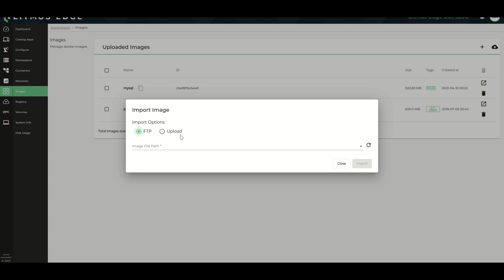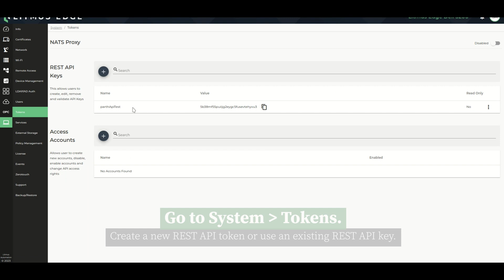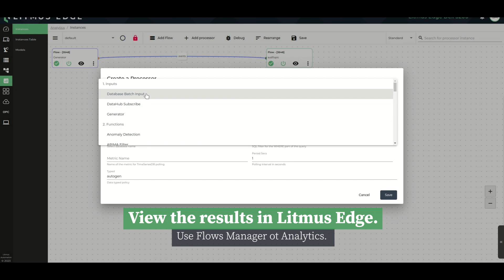How to use NATS Broker Pub/Sub Mechanism Using Litmus Edge?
NATS is a Pub/Sub messaging system that is highly scalable, secure, and easy-to-use. Need more reasons to love it? It's open-source and cloud-native, making it a popular choice for event-driven architectures, high-performant and reliable applications.

Litmus Edge has built-in NATS broker. From microservices, event-driven architectures, time-sensitive low latency applications, to data streaming in near real-time - NATS is the perfect choice and Litmus Edge makes this available as part of the product.
Learn how you can use NATS Pub/Sub in Litmus Edge with as simple an app as written in Python.
Let's do more with data the right way!